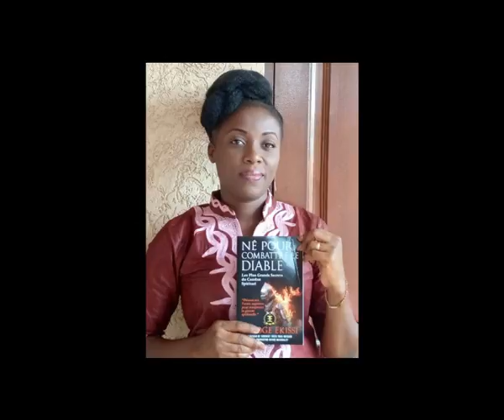Prières prophétiques- Euloge Ekissi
Prières prophétiques